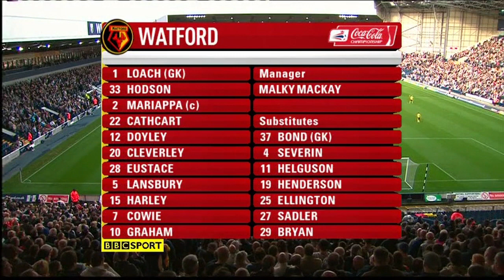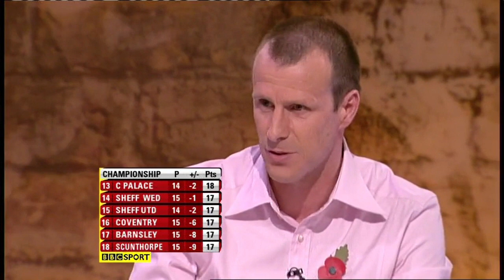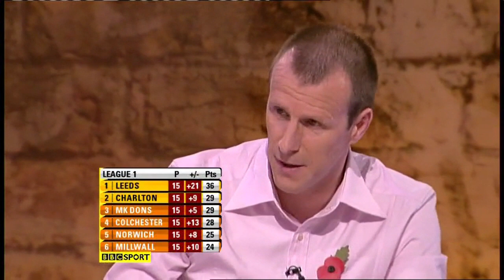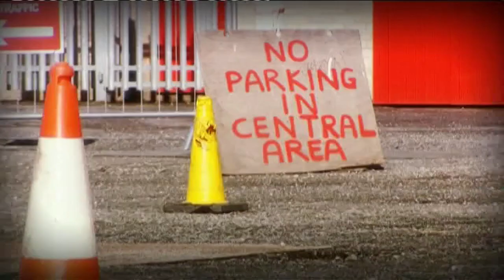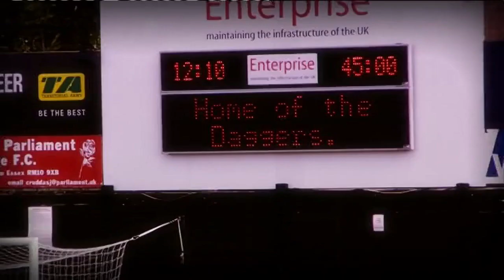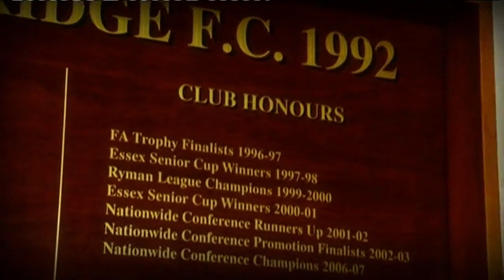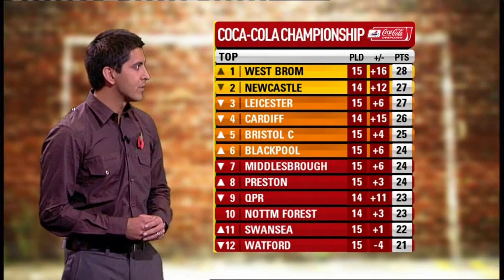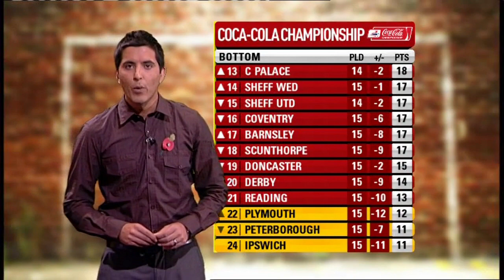The Football League Show - Saturday 31st October 2009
Presenters - Manish Bhasin and Lizzie Greenwood-Hughes
Pundit - Steve Claridge
Reporter - Mark Clemmit
All copyrights belong to the BBC and the Football League. This video has been uploaded purely for archive purposes.